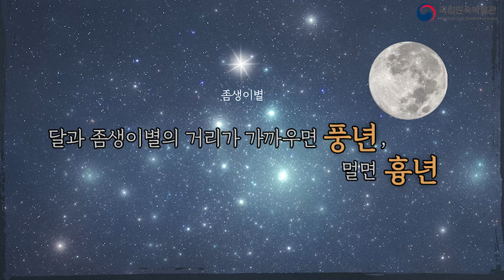[2022 임인년 정월대보름 한마당 강좌] 정월대보름 풍속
2022 임인년 정월대보름 강좌

정월대보름 풍속의 이해를 돕는 정연학학예사의 강좌